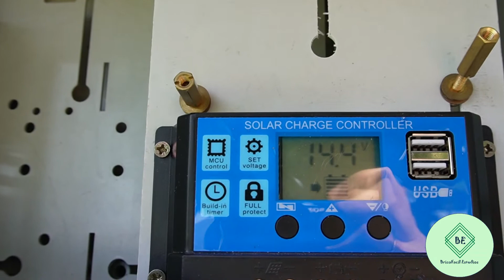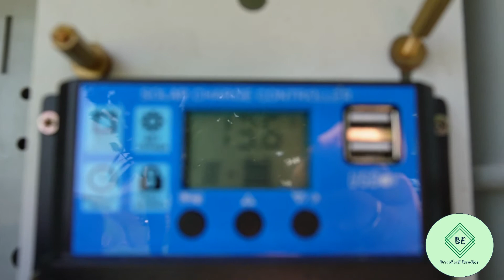UNIR CONECTOR MC4 PARA PLACA SOLAR